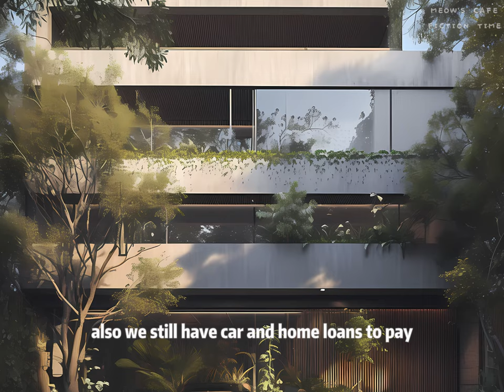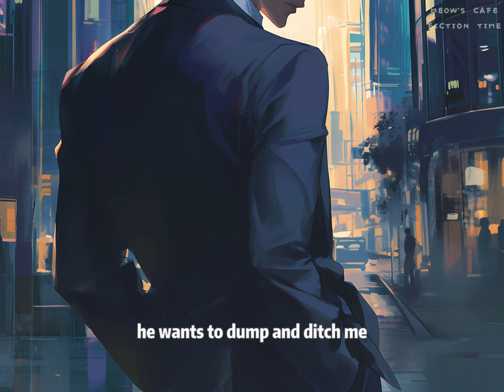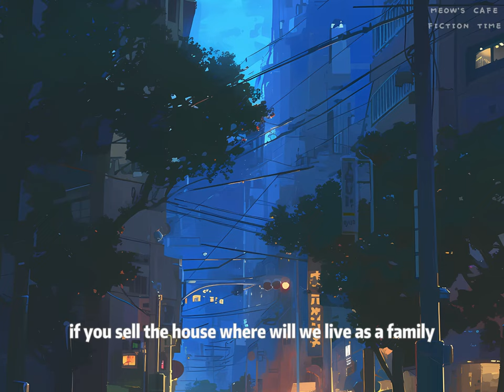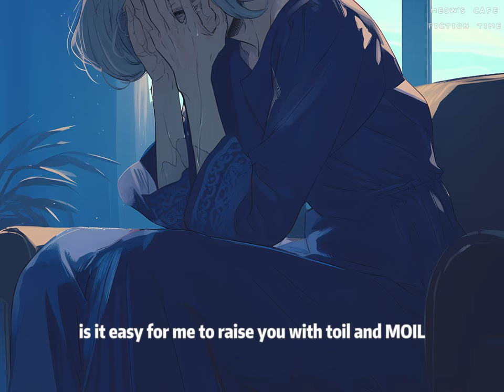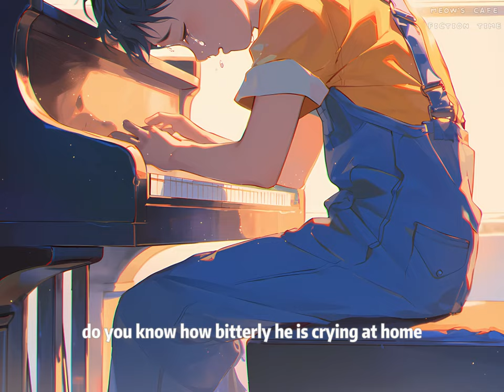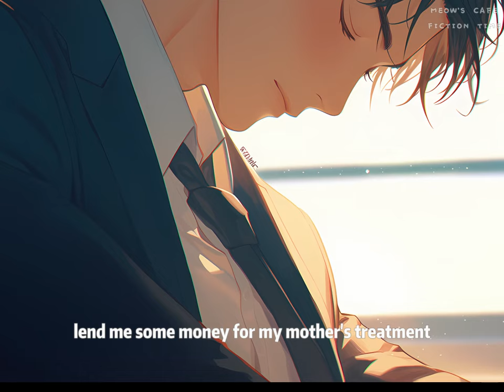📕 My Mom Got Cancer, My Husband Asked Me to Abandon Her, But When His Mom Had Cancer…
Novel Name:【A Drama Of Cancer】
Full Episode

🍨 Story Synopsis
"My mother was diagnosed with stomach cancer.
My husband claimed cancer was incurable and advised me to give up treatment.
He said, "It's better to take her on a trip than to squander money on the hospital, so as to avoid ending up with nothing."
If I insisted on treatment, he would divorce me.
Only after the divorce did I find out, it was a misdiagnosis in my mother's case, his mother was the one with the actual cancer.
When he tried to borrow money from me, I threw his words back at him, "Cancer is incurable, why don't you take your mother on a trip?"